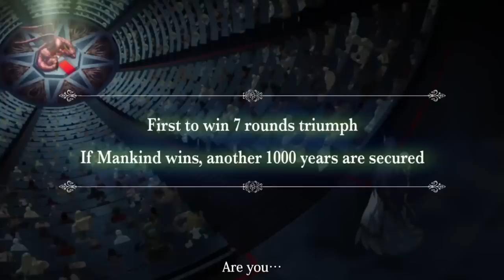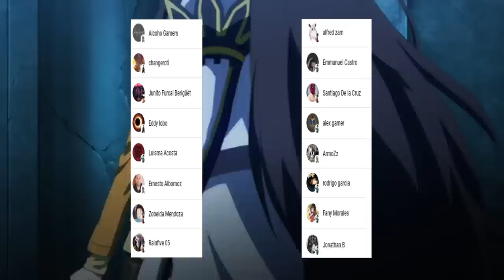La TECNICA Prohibida de BEELZEBUB !!! 😱 HADES es el MEJOR !!! Shuumatsu no Valkyrie 73 SPOILERS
HOLA AMIGOS LES TRAEMOS UN NUEVO VÍDEO ESTA VEZ CON LOS SPOILERS DEL MANGA 73 DE SHUUMATSU NO VALKYRIE, DONDE VIMOS INCREÍBLES MOMENTOS SOBRE TODO EL PODER DE TESLA

NIKOLA TESLA
NIKOLA TESLA VS BEELZEBUB